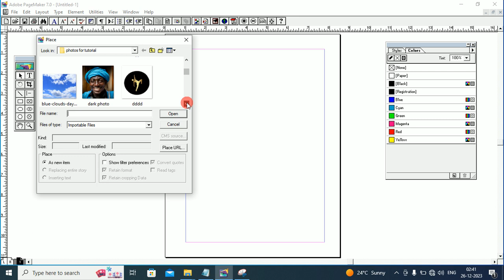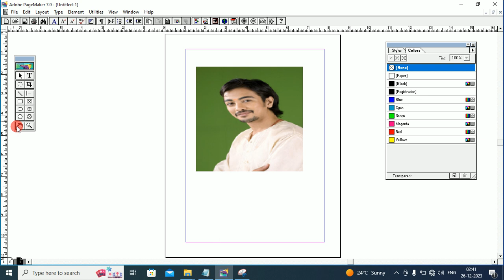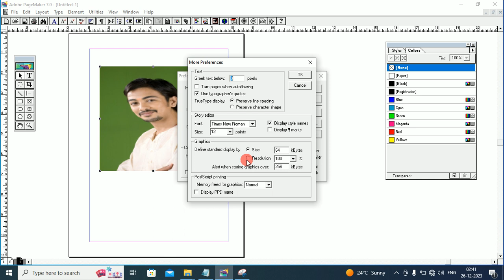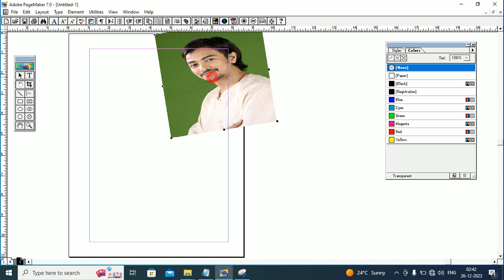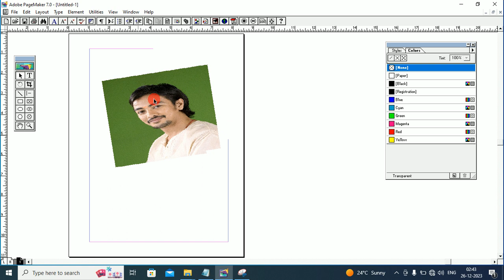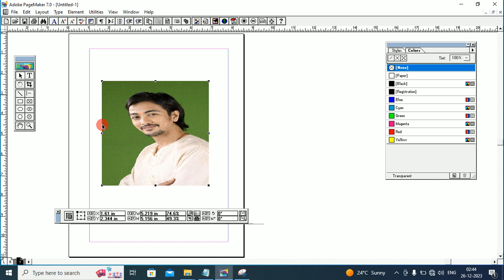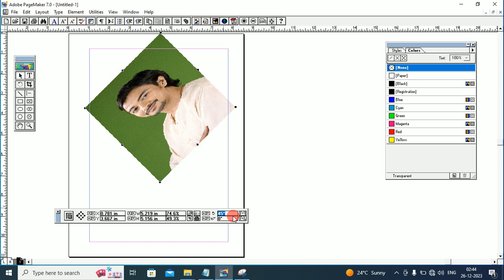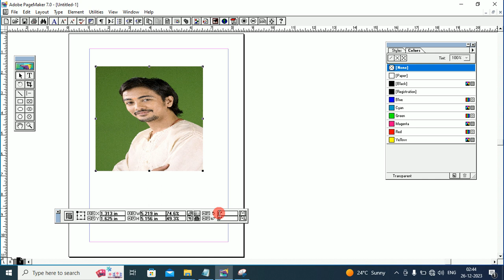how to rotate image in Pagemaker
1 Minute Passport size Photo in Photoshop | New way to make Urgent Passport Photo